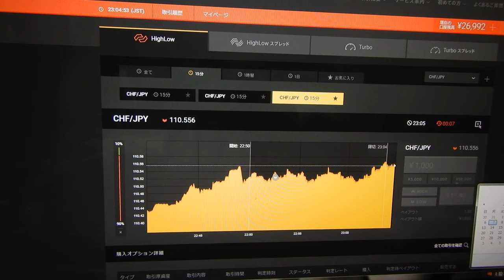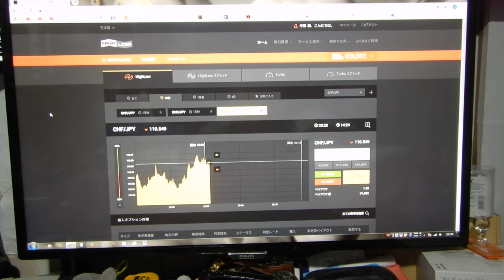今年は４勝５負、26992円に減。先生は世界１の長者番付を越すことが目標です。（勝つためにはスペシャリスト者の先生の用に何万回もライブ投資して経験を積むことです）